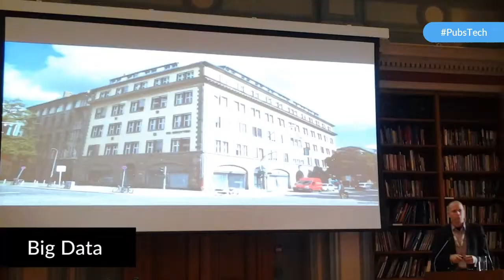Annual Publishing Conference 2018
It has been five years since Rave Technologies hosted its first Annual Publishing Conference. It has evolved, become more focused and today the conference has emerged as the foremost gatherings for technologists, product specialists and senior publishing stakeholders.

Join us on 23rd Oct 2018 in London!